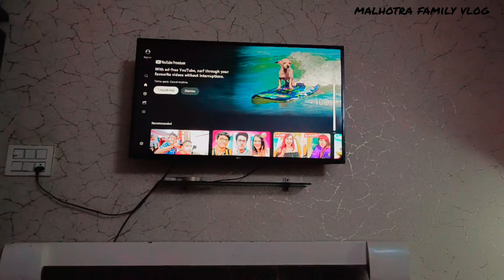Aryan aaj angry man bna hua hai 😡